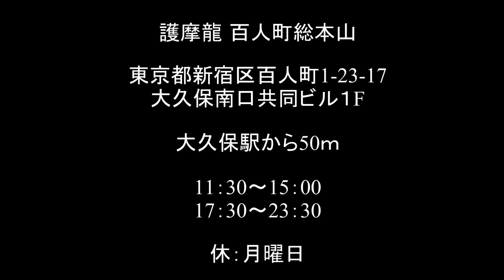[Spicy Ramen] Gomaryuu 護摩龍 百人町総本山 (無限 MAXステージ) [飯日誌] 【IKKO'S FILMS X】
護摩龍 百人町総本山

※「ゴミ箱行き動画集」とはメインチャンネルで使用しなかったボツ動画のこと。もったいないのでこっちでアップします。
料理に対して「ゴミ」と言ってるわけではないので悪しからず。